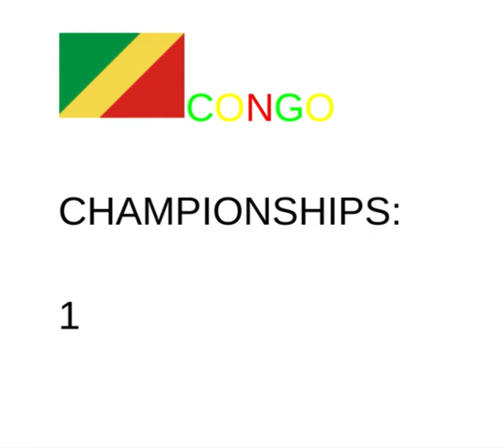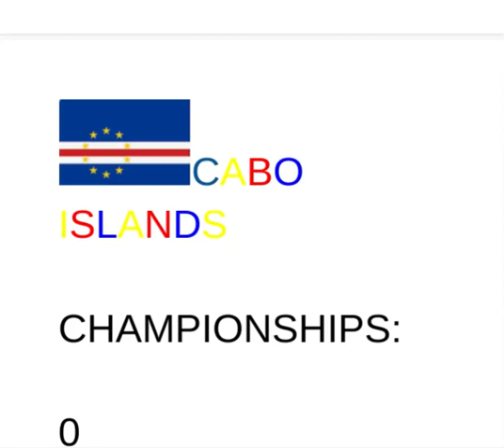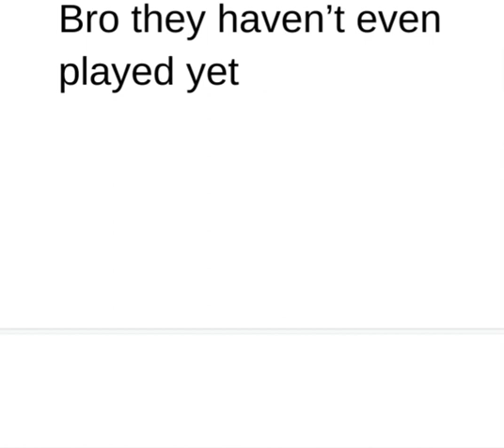Every Team To Qualify For AFCON In Chronological Order